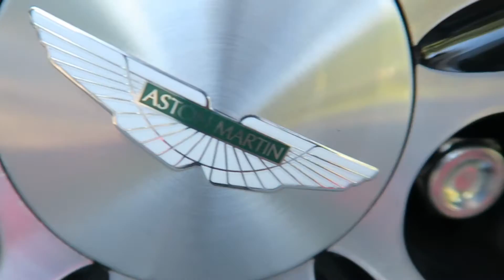Aston Martin White DB9 Volante With 20inch Alloys